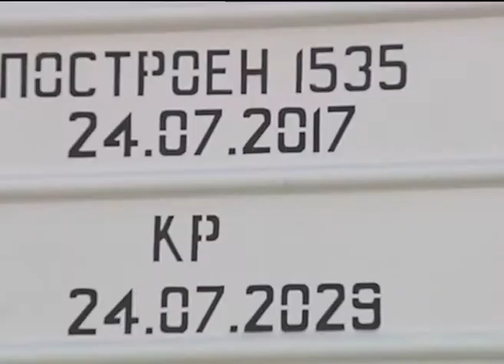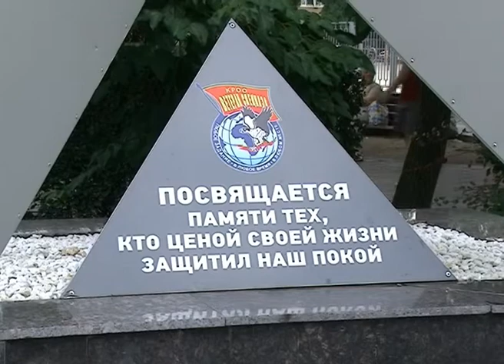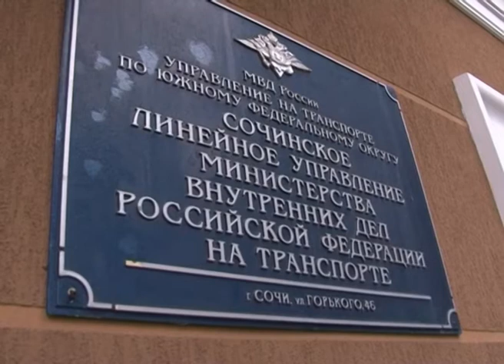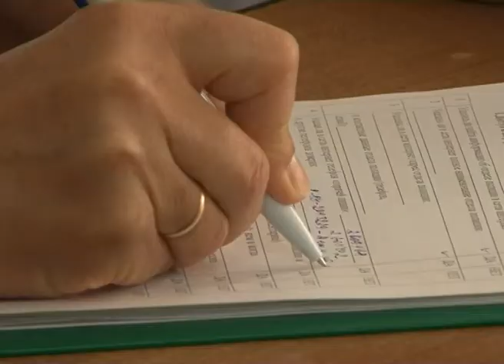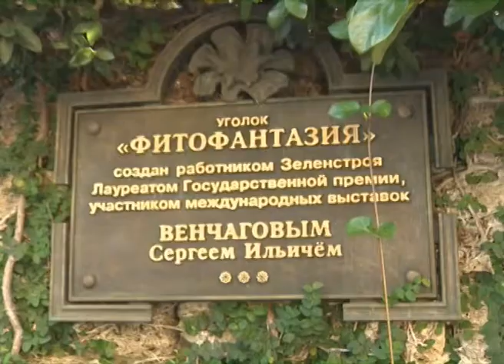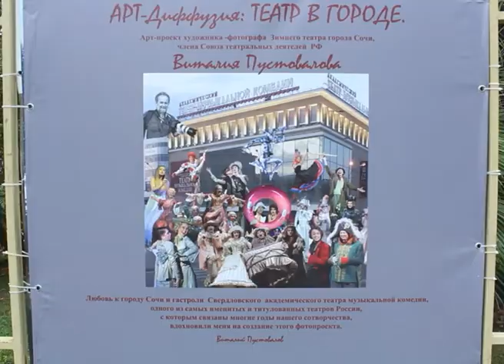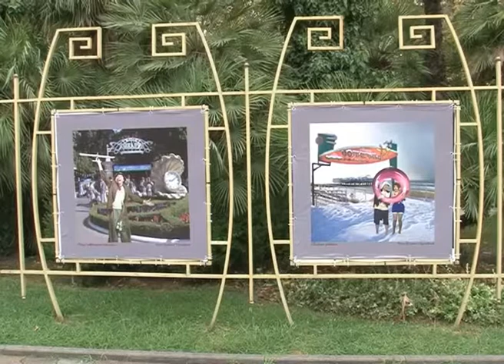Новости Сочи (Эфкате РЕН ТВ REN TV) Выпуск от 29.08.2017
Главные темы выпуска:

Социальные проекты будут продолжены. Председатель Заксобрания края Владимир Бекетов встретился с сочинцами.

Престольный праздник для храма в Имеретинской долине. Праздничную литургию там провел митрополит Исидор.

Любителей ночных гонок на финише встретили инспекторы ГИБДД. В Сочи прошел рейд по выявлению любителей экстремальной езды.

В Сочи проверяют, как работает полиция. Сотрудники комитета по противодействию коррупции посетили курортные вокзалы.

Сочи. Новости.
Телеканал Эфкате.